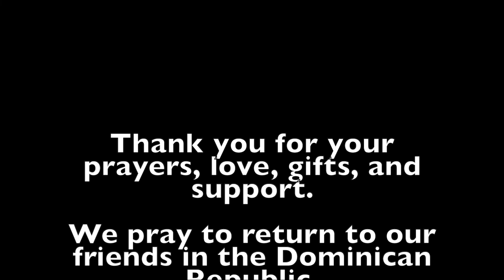Dominican Republic 2022